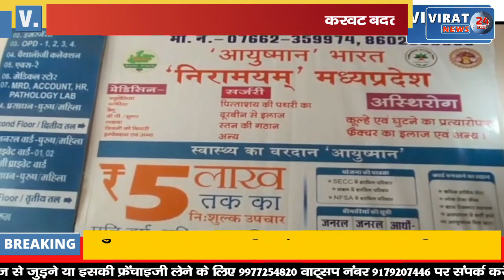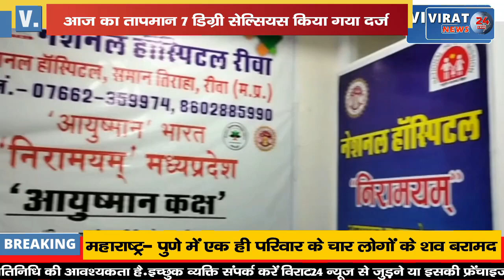सीधी में करवट बदल रहा मौसम ज्यादा ठंड के आसार, देखिये कैसा रहेगा रीवा का मौसम !